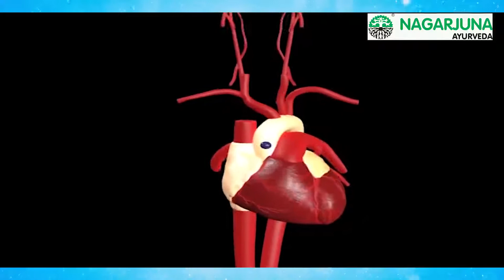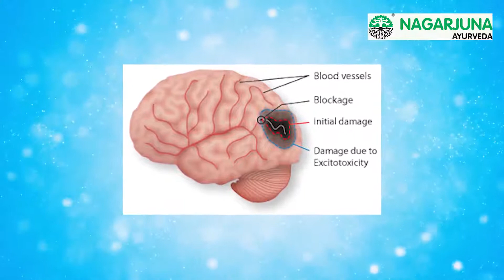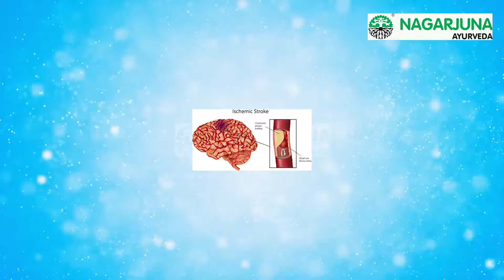Nagarjuna | Stroke Treatment | Causes, Symptoms, Diagnosis, Treatment | Infographics - Dr. Roopika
Stroke is an emergency condition that needs immediate treatment depending upon the type of the stroke.